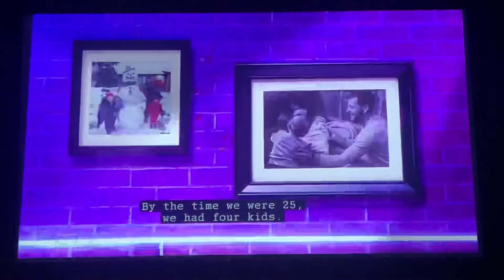Jake Tankersley’s story | The Voice Blind Auditions PREMIERE (9/23/24)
First contestant of Season 26!